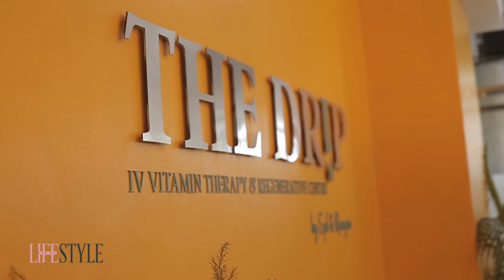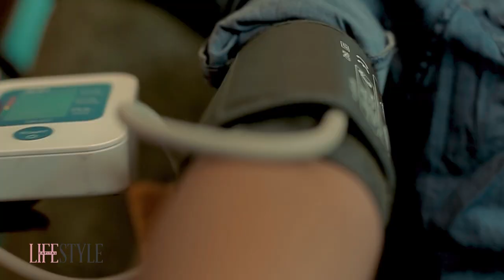The Drip: IV Therapy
IV infusion Therapy works by the administration of vitamins and nutrients directly into the bloodstream, bypassing the digestive system. This provides increased cell absorption and 100% access of vitamins through IV infusion.  We take a look at the first of its kind in Kenya at The Drip clinic.